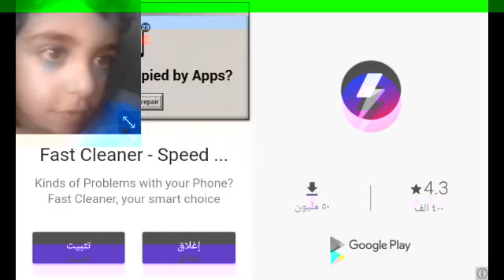ماين كرافت علوش